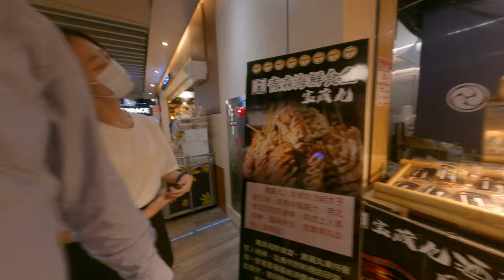一藏王菩薩藏王禦藏丸你應該要換了太原市場跟妹妹一起槍的中文真的是插到炸開來台灣人中文超爛看不懂中文自製酒瓶利時跟家人一起撿垃圾話台北南港車站美食街地下美食街坐捷運出來這邊購買一些這麼花枝還是章魚